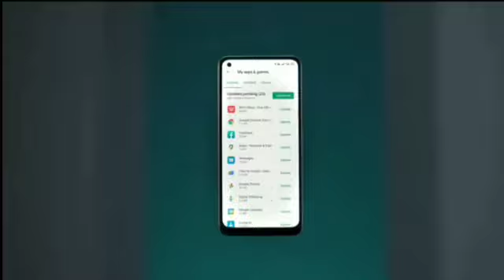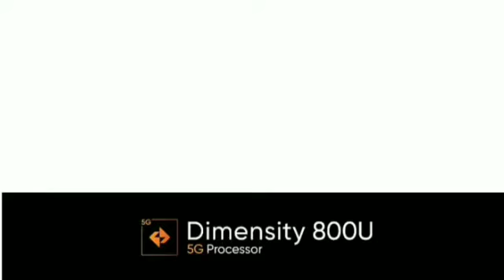RealmeX75G Realme X7 5G unboxing review and Specifications in hindi /Realme X7 5G price in India